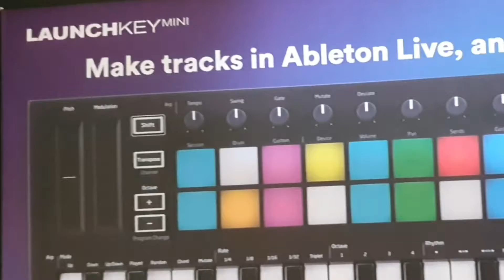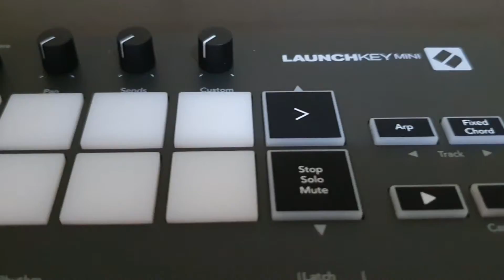Novation Launchkey Mini MK3 - Unboxing (2020)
Unboxing the Novation Launchkey Mini MK3 MIDI Controller.

Launchkey Mini Features:
- 25 velocity-sensitive mini keys
- 16 velocity-sensitive RGB backlit pads
- Fixed Chord and Arpeggiator
- 8 knobs
- Pitch and Modulation Touch Strips
- Transport and Mixer Control
- TRS Midi Out (3.5mm)
- Immediate access to Ableton Live controls

Software Inclusions
- Ableton Live 10 Lite
- Splice Subscription (2 months of Sound 100)
- Audio Damage Dubstation 2 Bucket Brigade Delay Plugin
- AAS Session Bundle
- Klevgrand R0Verb
- Melodics Free Content
- Softube Time and Tone Bundle
- Spitfire Audio

Tools used for making the video:
- Kinemaster
- Samsung S10+

♡ SUPPORT EARL ROYCE MUSIC!!! ♡